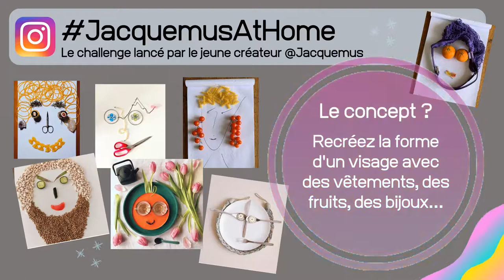L'échappée belle du Corbu #12 : sélection défis et challenges WOW sur les réseaux !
Promis, pas de baby face ni de défi abdos !